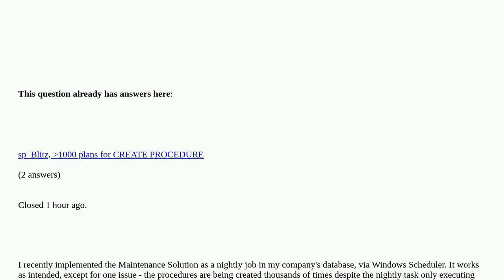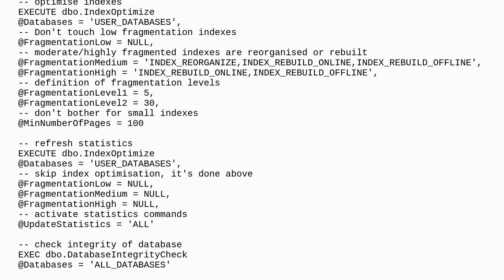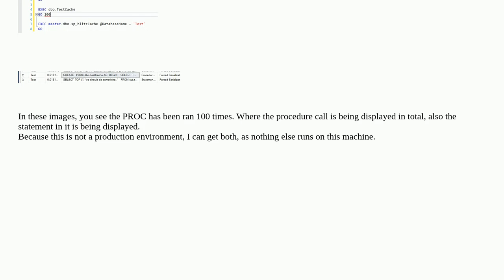sp_BlitzCache detecting thousands of executions of CREATE PROCEDURE dbo.CommandExecute (from Ola ...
sp_BlitzCache detecting thousands of executions of CREATE PROCEDURE dbo.CommandExecute (from Ola Hallengren's Maintenance Solution) [duplicate]

A special thanks goes out to the community

  monitoring maintenance sql-server sp-blitzcache